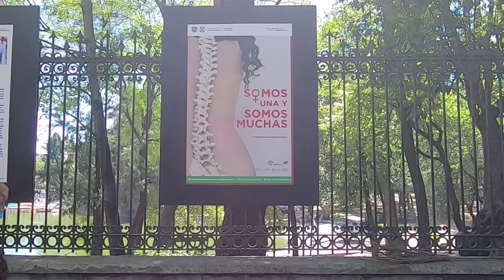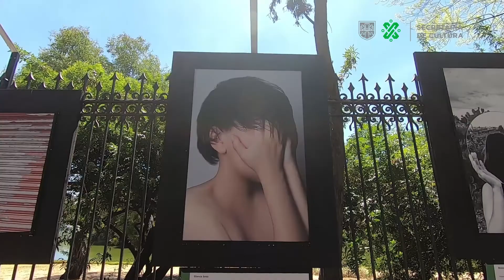EXHIBE GALERÍA ABIERTA DE LA SECRETARÍA DE CULTURA DIVERSIDAD FOTOGRÁFICA DE MUJERES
EXHIBE GALERÍA ABIERTA DE LA SECRETARÍA DE CULTURA DE LA CIUDAD DE MÉXICO DIVERSIDAD FOTOGRÁFICA DE MUJERES.

Como parte de Tiempo de Mujeres, Festival por la Igualdad y en el marco del inicio de actividades del Foro Generación Igualdad, la Secretaría de Cultura de la Ciudad de México presenta en la Galería Abierta Grutas de las Rejas del Bosque de Chapultepec la muestra Somos una y somos muchas, que estará disponible al público desde el 10 de marzo hasta el 4 de abril.

La ceremonia de inauguración fue encabezada por la Secretaria de Cultura capitalina, Vannesa Bohórquez López, en compañía de la Representante de ONU Mujeres México, Belén Sanz Luque; la Secretaria Ejecutiva del Foro Generación Igualdad, Yanerit Morgan Sotomayor; la Presidenta del Instituto Nacional de las Mujeres (Inmujeres), Nadine Gasman Zylbermann, y la Directora de Contenidos de Aura Cultura y curadora de la muestra, Andrea Villers.

La exposición de 58 imágenes en gran formato, capturadas de manera análoga y digital, es una invitación al proceso reflexivo del trabajo de artistas visuales, que va acompañado de un proceso de lucha por los derechos de equidad e igualdad de género.

Organizada por la Secretaría de Cultura de la Ciudad de México en colaboración con la Secretaría de Relaciones Exteriores (SRE), Inmujeres, ONU Mujeres, así como distintas asociaciones civiles de mujeres, la plataforma creativa Aura y la agrupación de Fotógrafas en México, la exposición es una celebración de la diversidad profesional dentro de las múltiples facetas de la fotografía individual y en colectivo.

La selección de fotos da cuenta de la pluralidad de discursos narrativos y medios expresivos que conforman las distintas miradas de la red, que van desde la denuncia y el arte social en temáticas que atañen a las mujeres en situaciones de riesgo, violencia, marginación y migración; así como la auto representación, el uso del cuerpo como exploración de la identidad, el fotoperiodismo y la imagen como investigación.

La exhibición Somos una y somos muchas forma parte de la programación que integra Tiempo de Mujeres, Festival por la Igualdad, encuentro que en su tercera edición reúne el trabajo de más de 500 artistas, del 5 al 14 de marzo, a través de 78 actividades que van desde conciertos, cine, charlas, deportes, exposiciones, arte urbano, artes escénicas, actividades infantiles y homenajes, con el objetivo de mostrar el quehacer artístico y cultural de las mujeres.

Cabe destacar que la muestra es organizada en el marco del inicio de las actividades culturales del Foro Generación Igualdad, que convoca ONU Mujeres con la participación de manera conjunta de los gobiernos de México y Francia, centrados en la sociedad civil, cuyo objetivo es promover acciones transformadoras por la igualdad de género para fortalecer los movimientos feministas a nivel mundial.

La Red de Fotógrafas en México, integrada por más de 700 fotoperiodistas, artistas visuales, editoras y otras profesionales de la imagen que trabajan en el país, busca entender las problemáticas que enfrentan como mujeres en el medio fotográfico para generar alianzas y obtener apoyos legales o educativos y, sobre todo, para propiciar un espacio de encuentro, escucha y acompañamiento entre las mujeres fotógrafas que viven y trabajan en México.

La Red surgió en 2018 bajo la iniciativa de las artistas Eunice Adorno (Ciudad de México, 1982), Koral Carballo (Veracruz, México, 1987), Maya Goded (Ciudad de México, 1967), Zahara Gómez (España/Argentina, 1983), Sonia Madrigal (Ciudad Nezahualcóyotl, México, 1978) y Nirvana Paz (Ciudad de México, 1976), ante la inminente necesidad detectada en varias fotógrafas de reunirse, encontrarse y nombrarse como una comunidad en torno al trabajo de la imagen.

Asimismo, como parte del festival Tiempo de Mujeres, el encuentro ofrece las exposiciones virtuales Mujeres durante la pandemia, exhibición colectiva de 20 mujeres fotoperiodistas que visibilizan la presencia y el trabajo de las mujeres en medio de la actual crisis sanitaria, tanto en el ámbito público como en el privado, y Dead son, de la artista Gabriela Reyes Fuchs, que ofrece un viaje experiencial entre la espacialidad y la muerte. Ambas están disponibles de manera virtual en el micrositio tiempodemujeres.cdmx.gob.mx.